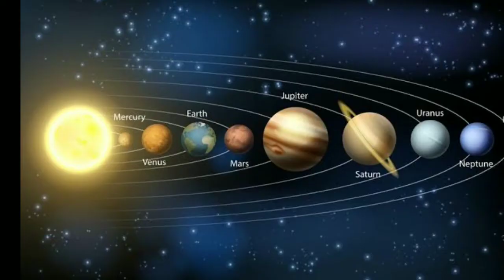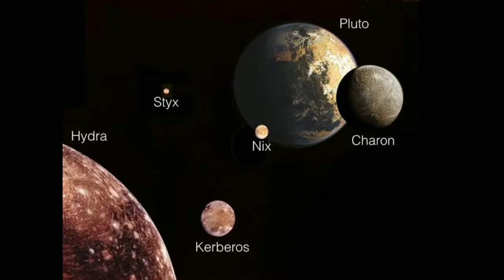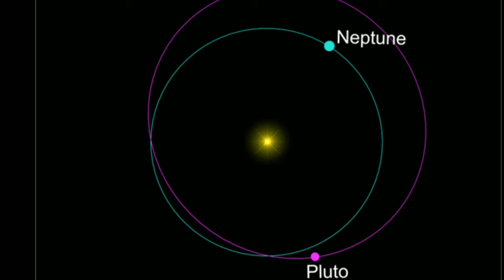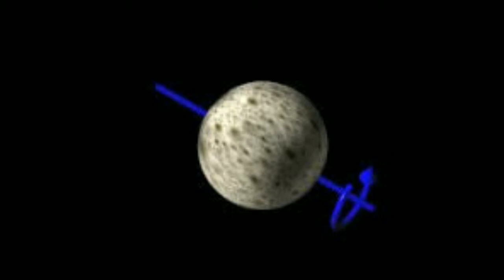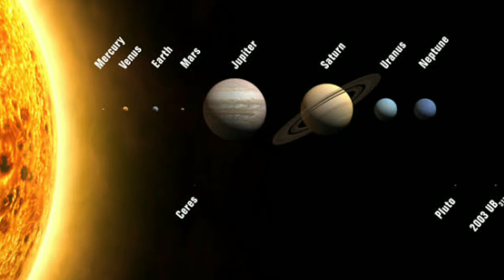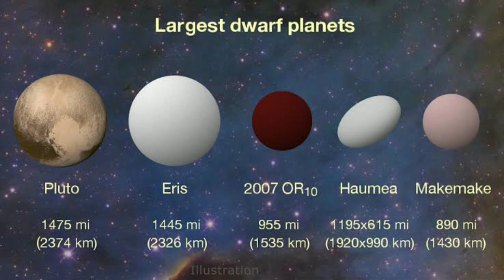Is Pluto extinct | புளூட்டோ அழிந்துவிட்டதா | Tamil | Info strange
Pluto is 5.015 billion km far away from sun still Pluto did’t complete his 1st orbit
it will take 248 years to complete one orbit.

And some times it will come inside the way of Neptune in 1979 to 1999 around 20 years
pluto was became 8th planet and Neptune became 9th planet.
 and it’s gravity is so weak so if you are 100 kg in earth you will be 6 kg in Pluto.